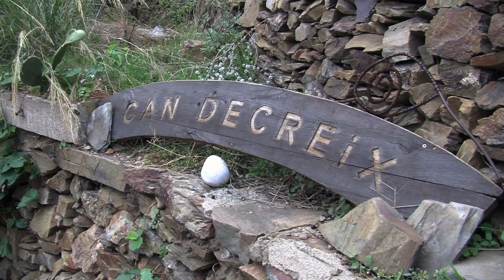Can Decreix (deutsche UT)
Vor Jahren sorgte François Schneider in Frankreich für Schlagzeilen, als er einen Fußmarsch gegen Wirtschaftswachstum durch das Land startete. Allein mit einem Esel und mit etwas Handgepäck begann er 2004 eine ein Jahr dauernde Tour, um in ganz Frankreich mit seinen Zeitgenossen und Zeitgenossinnen darüber zu diskutieren, ob Wirtschaftswachstum noch ein sinnvolles Ziel sein könne. Schneiders Aktion zog überraschend viel Aufmerksamkeit auf sich und sorgte dafür, dass die Décroissance als soziale Bewegung öffentlich wahrgenommen wurde.

Heute lebt der Industrieökologe zusammen mit anderen Aktivist/innen und Forscher/innen der Gruppe „Research and Degrowth" in einem Haus namens „Can Decreix" am Rande von Cerbère, einer schrumpfenden Stadt an der französisch-spanischen Grenze.

„Can Decreix" ist ein Projekt, das sich im Aufbau befindet und regelmäßig von Besuchern und Besucherinnen aus verschiedenen Ländern unterstützt wird. Hierher kann kommen, wer sich in Theorie und Praxis mit der Wachstumskritik auseinandersetzen und ein nachhaltiges Leben in der Gemeinschaft führen möchte. „Can Decreix" ist eine Art Labor, in dem mit den Möglichkeiten eines einfachen Lebens experimentiert wird.

Die simplicité volontaire (freiwillige Einfachheit) ist neben dem politischen Aktivismus und dem Widerstand gegen umweltschädigende Großprojekte eine wichtige Strategie der Décroissance-Bewegung. Sie besteht in dem Versuch, durch weniger Konsum und geringeren Ressourcenverbrauch den ökologischen Fußabdruck zu reduzieren. Die freiwillige Vereinfachung des Lebens soll gleichzeitig dazu dienen, das Wohlbefinden der Menschen zu verbessern und mehr Raum für persönliche und künstlerische Entfaltung zu schaffen. Dennoch ist der freiwillige Verzicht für die Wachstumsverweigerer und-verweigerinnen kein Ziel an sich. Vielmehr dient die Suche nach einfachen, energiesparenden Technologien dazu, das Bewusstsein für Alternativen zum Überfluss zu schärfen und gesellschaftliche Spielräume zu eröffnen.
Die Bewohner/innen und Besucher/innen von „Can Decreix" möchten den Aufbau von alternativen Lebensformen, die akademische Arbeit und den politischen Aktivismus unter einem Dach vereinen. Gleichzeitig soll „Can Decreix" einen Raum für wissenschaftliche und politische Diskussionen bieten, die in die Zivilgesellschaft weitergetragen werden, weswegen regelmäßig Konferenzen und internationale Treffen veranstaltet werden.

Im folgenden Videoclip führt François Schneider durch das Projekt.

Lizenz: CC-BY-NC-ND Thurnfilm/Heinrich-Böll-Stiftung